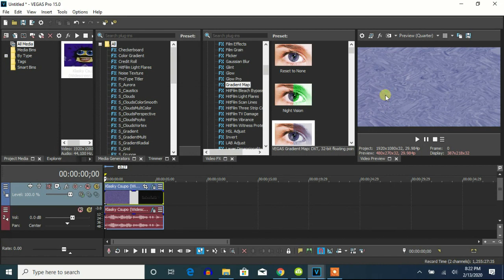How To Make 4ormulator V47 On Vegas Pro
Let's learn how to make 4ormulator V47.